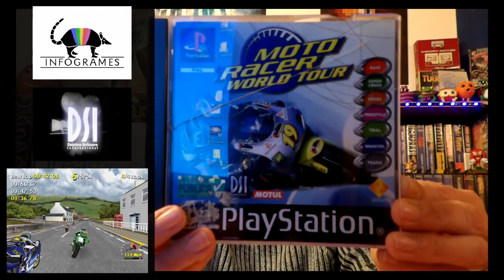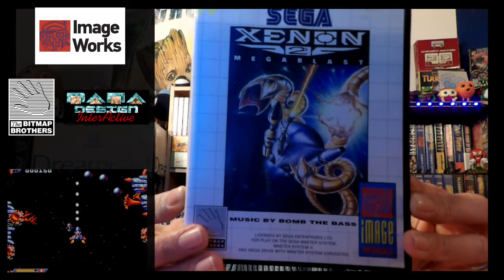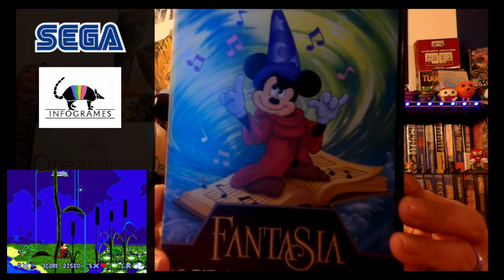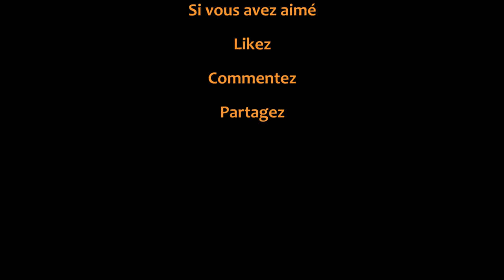Collection - Achats (boutique RetroBuster)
Salut les amis du retrogaming,
je vous propose de partager avec vous la découverte d'une boutique retrogaming et ce que j'y ai acheté pour la collection Sega.
Bon visionnage